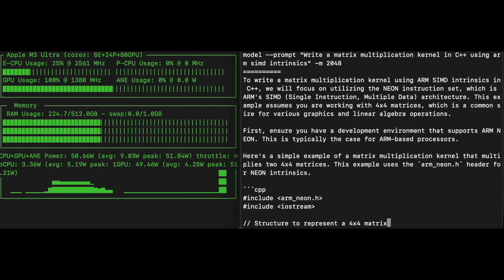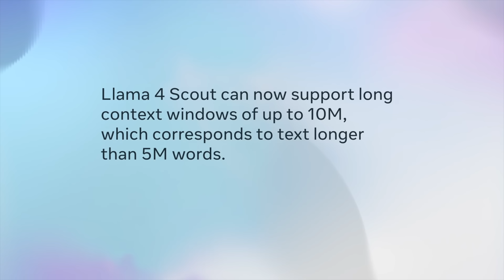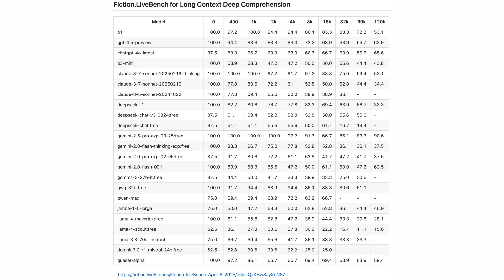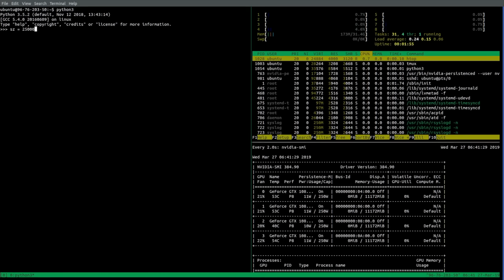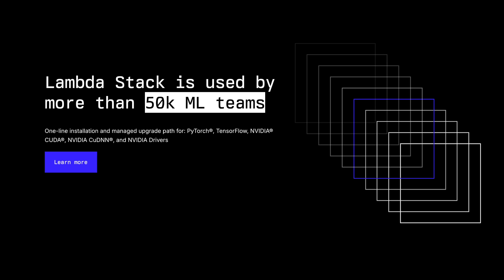Meta’s LLAMA 4: The Infinite AI!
❤️ Check out Lambda here and sign up for their GPU Cloud

Benji Rabhan, B Shang, Christian Ahlin, Gordon Child, John Le, Juan Benet, Kyle Davis, Loyal Alchemist, Lukas Biewald, Michael Tedder, Owen Skarpness, Richard Sundvall, Steef, Taras Bobrovytsky, Thomas Krcmar, Tybie Fitzhugh, Ueli GallizziIf you wish to appear here or pick up other perks,